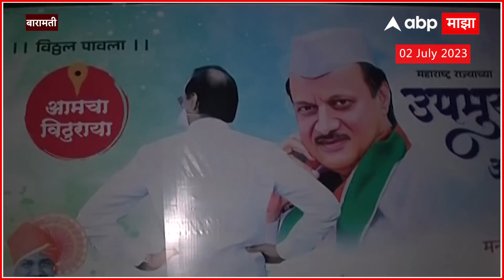Ajit Pawar Banners Baramati : राष्ट्रवादीत एतिहासिक फूट, बारामतीत अजित पवारांच्या बॅनर्सची चर्चा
Ajit Pawar :  राज्याच्या राजकारणात भूकंप होण्याची शक्यता आहे.   अजित पवार उपमुख्यमंत्री पदाची शपथ घेण्याची शक्यता आहे.  अजित पवार राजभवनात दाखल झाले आहेत.